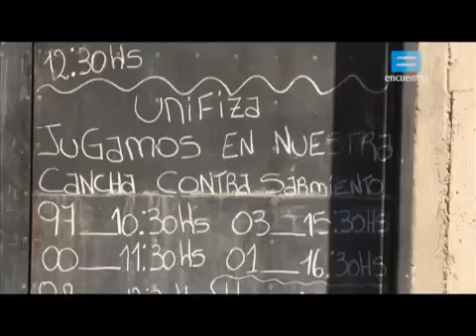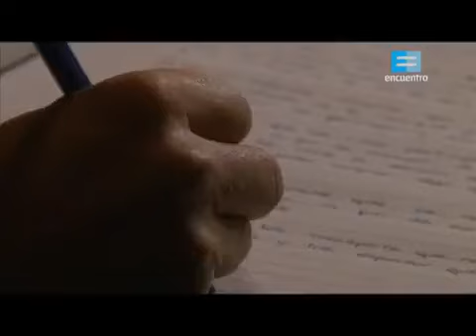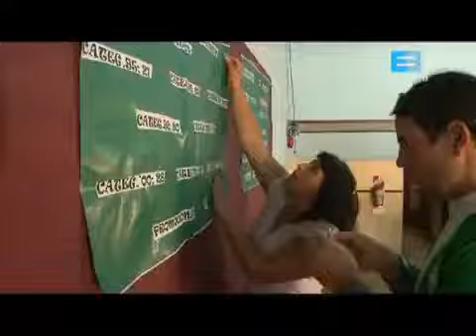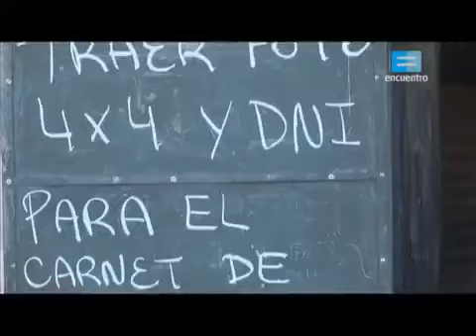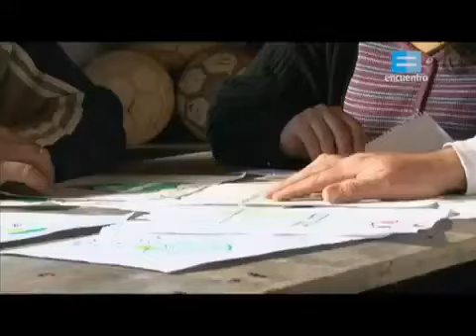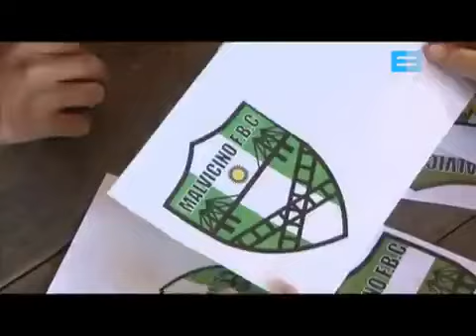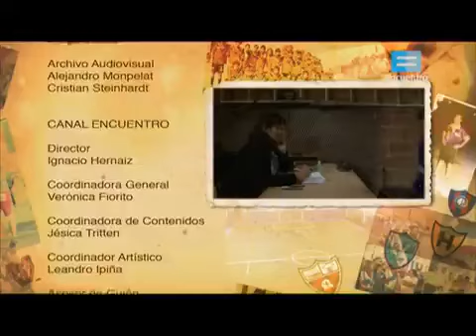el ultimo rincon de la alegria canal encuentro360P